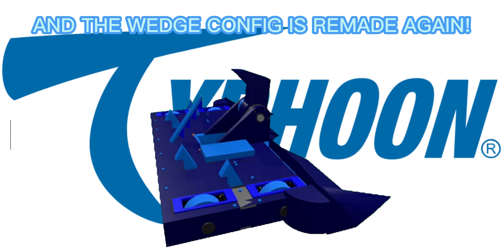Typhoon "Lock Forks" Sub-Update